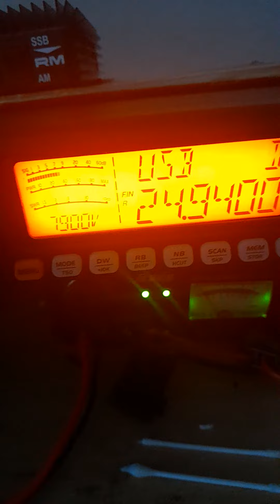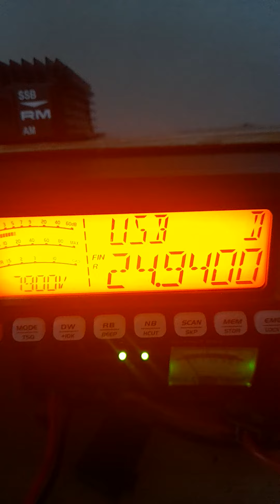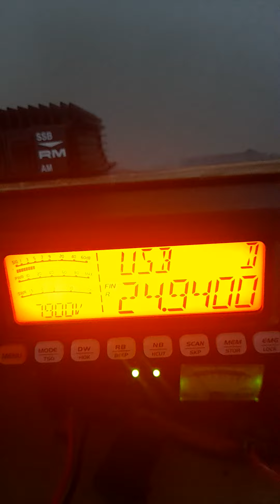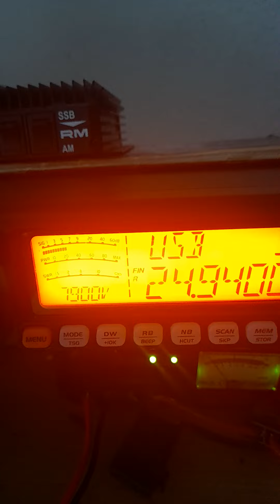LZ2WE 59+++ Bulgarien 12m Sirio 5000 Dx bye bye